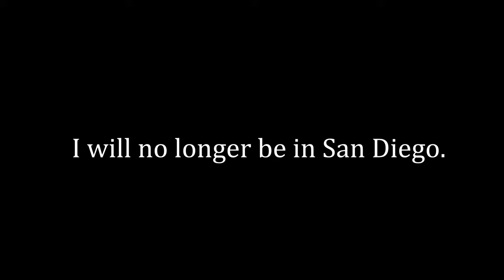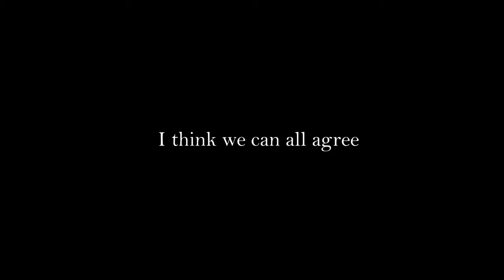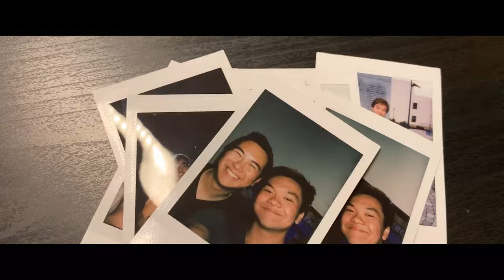APSA Cover Sessions | Kentaro Kawasaki | Summertime Record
Hi everyone, it's your 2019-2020 Political Coordinator here.

On Thursday, March 12th, I got a phone call during E-board. I had 5 days to pack my bags and say my goodbyes to all my friends. Later that week, 5 days turned into 24 hours as my flight was rescheduled to Sunday noon. I always wanted to do a cover session, but I always put it off "after high school conference", but little did I know that my time was running out. I had thought about not doing this at all, but I wanted to leave something behind before I left and bowed out. So, all of this footage was recorded, edited, and rendered in my last 48 hours of the semester.

Everything's been rough lately for a lot of us, and that's totally understandable. This entire situation has been absolutely unprecedented, and I hope that this plays some part in calming everyone down.

It's going to be alright!

Sung by Kentaro Kawasaki